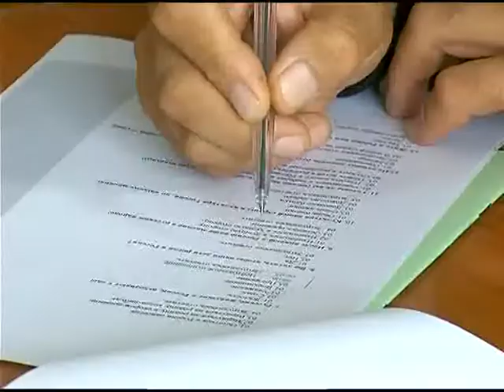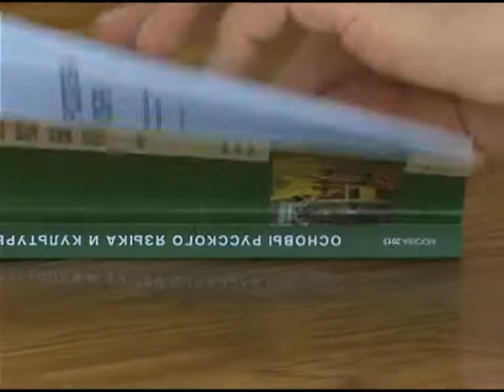Мигранты учат русский язык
Первые бесплатные курсы русского языка для иностранцев